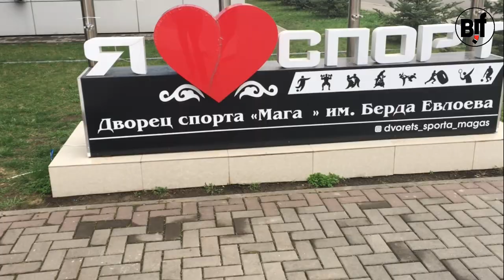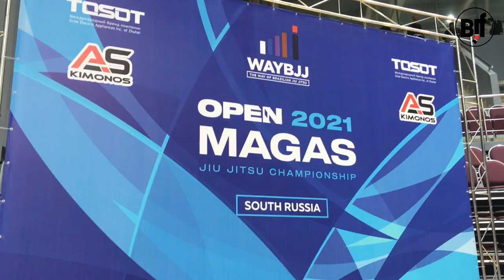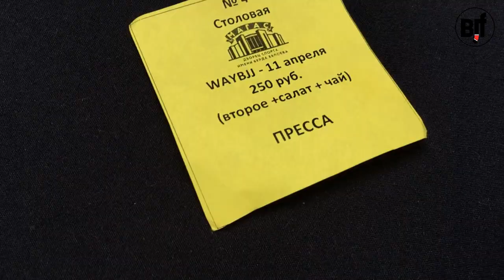MAGAS OPEN (WAY BJJ) БОЛЬШОЙ VLOG от